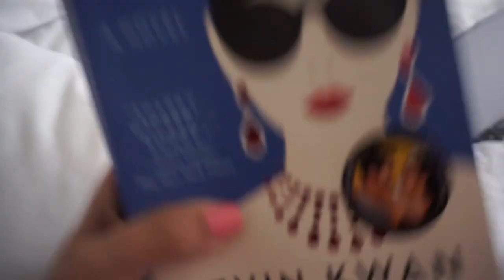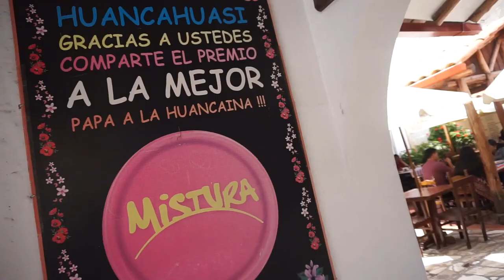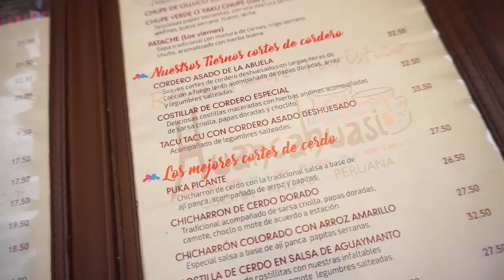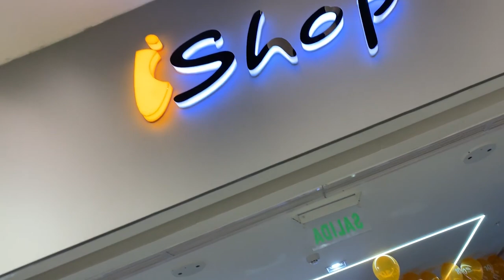AQUÍ SE INVENTÓ LA PAPA A LA HUANCAÍNA | Dolce Didi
PROBÉ LA ORIGINAL, verdadera y más rica papa a la huancaína del PERÚ y el mundoooo!. Espero les guste este vlog por mi lindo país ♥.